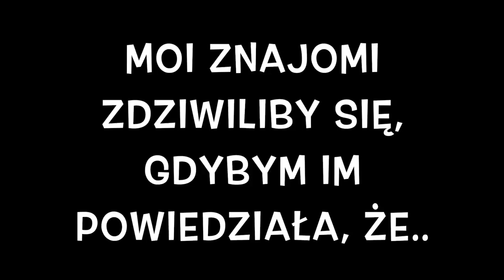Magdalena Fręch bez tajemnic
Jedna z najbardziej uśmiechniętych tenisistek na WTA Tour - Magdalena Fręch - z przytupem rozpoczęła sezon. Przeszła kwalifikacje i zadebiutowała w wielkoszlemowym Australian Open. Okazuje się, że z odpowiedziami na nietypowe pytania też nie ma problemu. Zdradziła nam nawet, ile ma par butów..:)